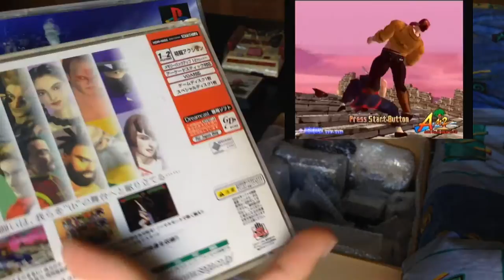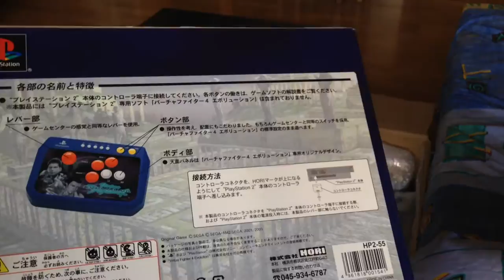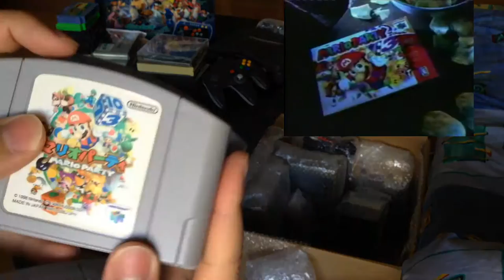RetroGames - Unboxing [Español]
Unboxing retrogame con videos para identificarlos con la esperanza que podáis descubrir algo de vuestro interés.

Podeis comentar. Gracias